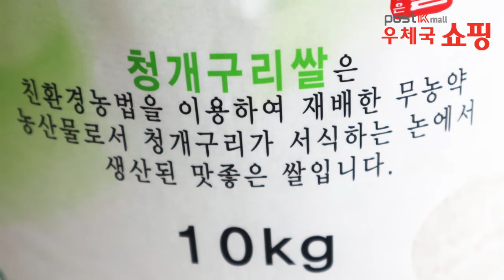대추죽 Jujube Porridge (Daechujuk)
맛있는 햅쌀과 제철 대추로 만드는
심신안정에 도움되는 대추죽 만들어보세요^^

우체국쇼핑으로부터 소정의 활동지원금을 받아 제작된 영상입니다.